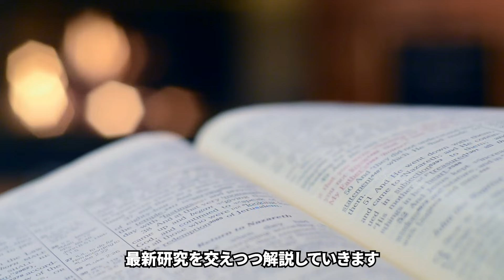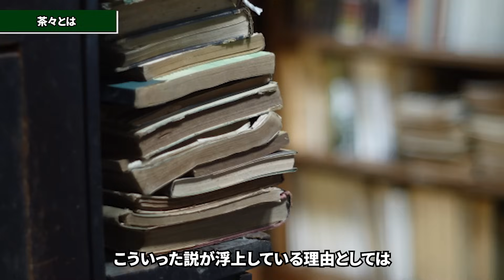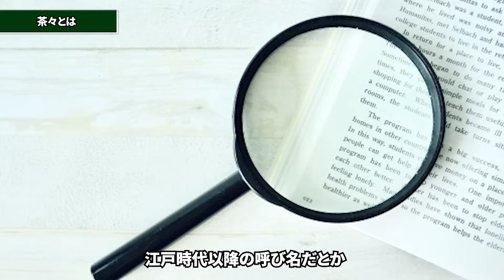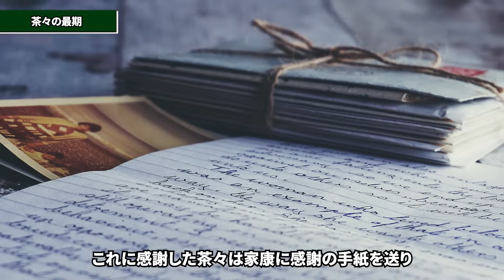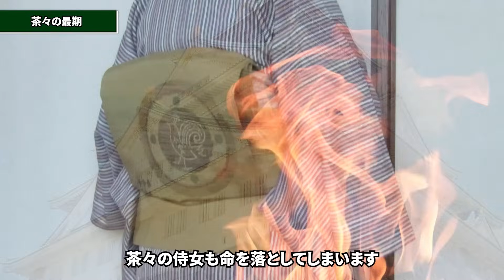秀吉に愛され、豊臣家の跡継ぎを産んだ茶々の波乱万丈な人生とは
秀吉と茶々は32歳も離れていたと言われています。

そんな秀吉のもとになぜ茶々は嫁いだのだか…
そして秀吉との間にできた子供は、本当に秀吉の子供だったのか…

現在でも様々な説が唱えられている茶々について動画をまとめてみました。